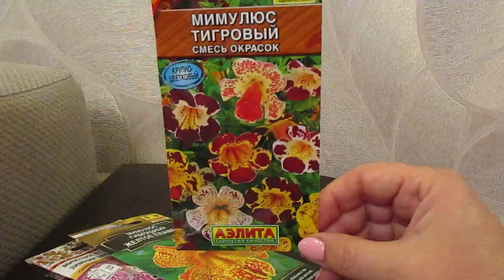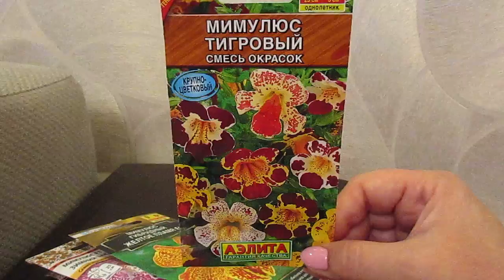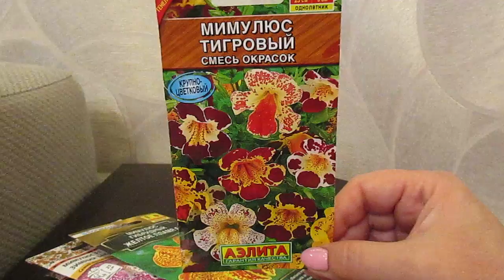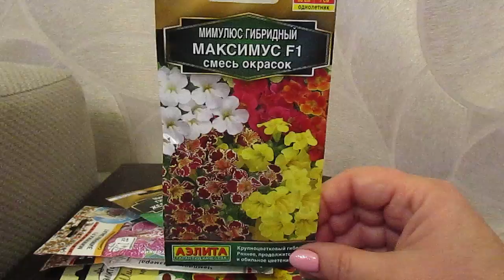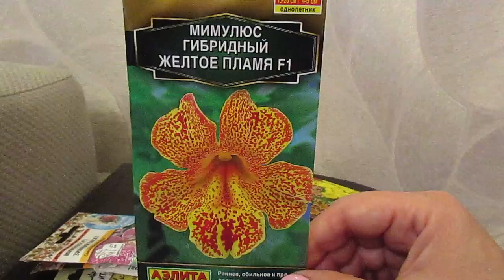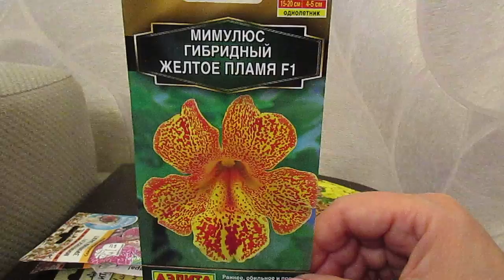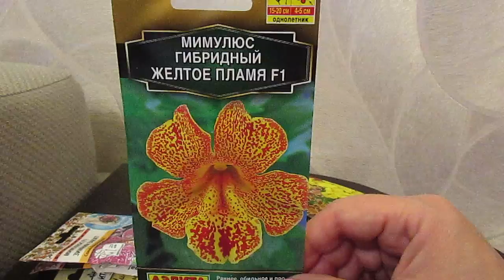Мимулюс.Очаровательный однолетник для выращивания в кашпо.